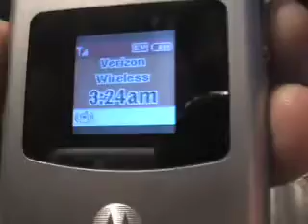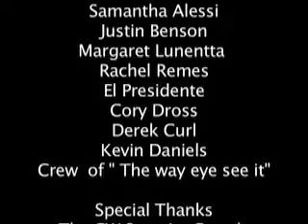Caffiene & Nicotine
Documentary on the making of "Tonight"